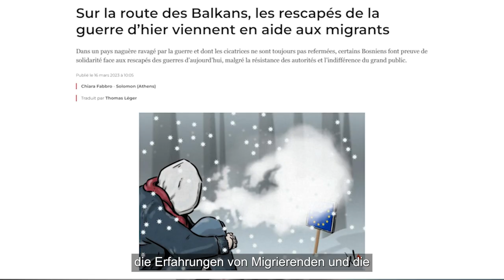Migration und Asyl: Die größte Herausforderung der Europawahl?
Wie soll man angesichts der Rhetorik der Rechtsextremen im Vorfeld der Europawahl mit dem Thema Migration umgehen? Unser Journalist Adrian Burtin, der bei Voxeurop für die Themen Migration und Asyl zuständig ist, erläutert das Thema aus seiner Sicht und erklärt, wie wir es bei Voxeurop behandeln.